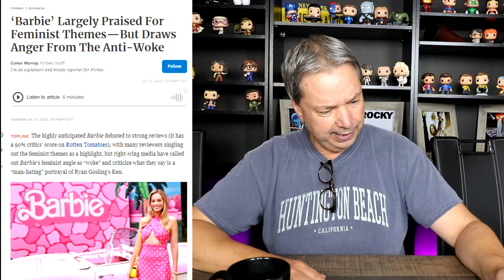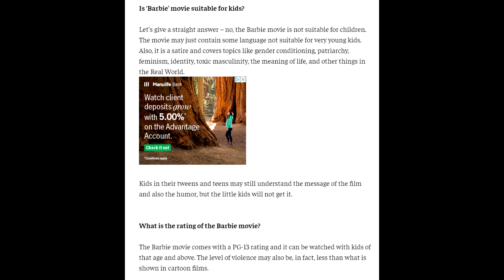Barbie Movie Is For Some - But Not For All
Barbie enters the real world in 2023 with Margot Robbie, Ryan Gosling and Will Ferrell! Will this comedy tickle the funny bone of young and old alike? Or will it just be another Hollywood propaganda tool that we have to suffer through? I think the thumbnail might have given away the answer.